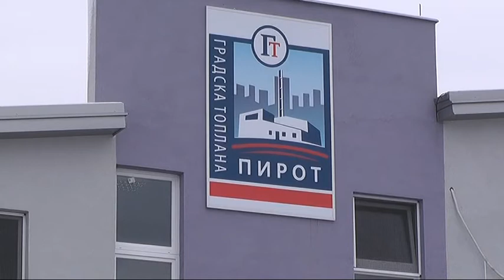ADAPTACIJA MAŠINSKIH POSTROJENJA ZA PRELAZAK GRADSKE TOPLANE NA KOMPRIMOVANI GAS